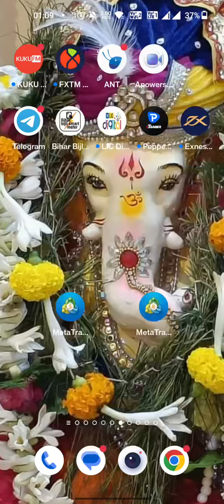2023 Last Trading Session Profit -2 Lakh